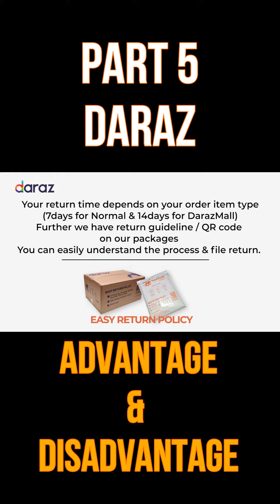Daraz Advantages & Disadvantages